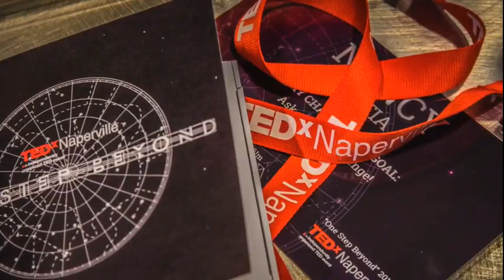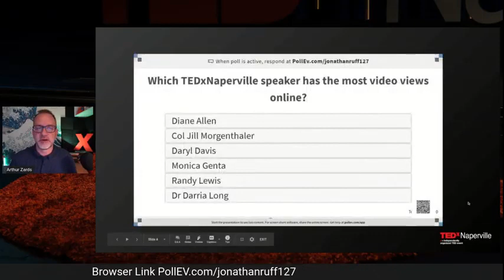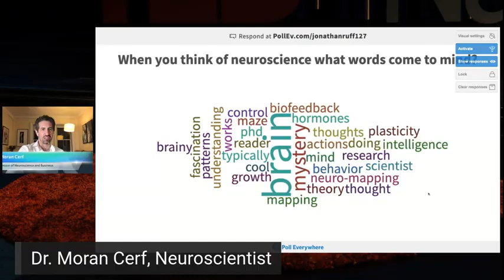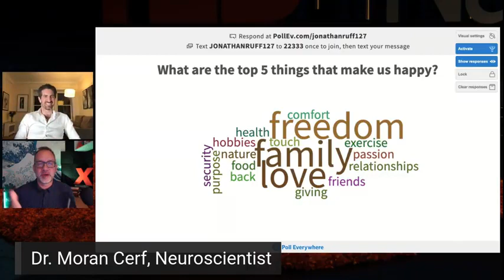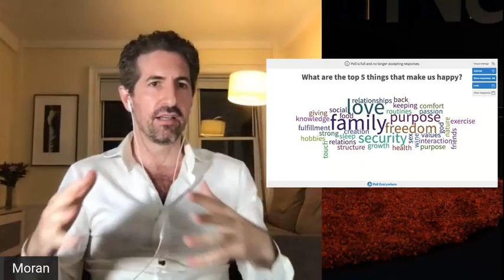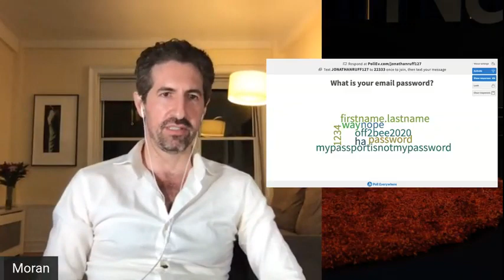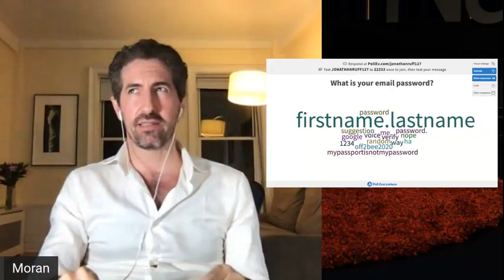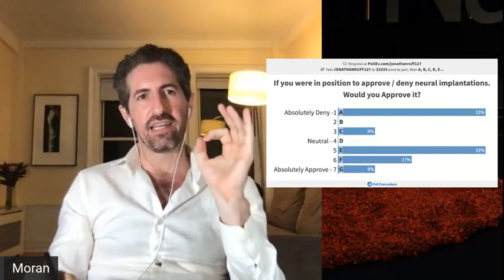TEDxSalon Naperville (Neuroscience during the Pandemic)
Virtual Salon discussing Neuroscience and loneliness, security, happiness, and death.